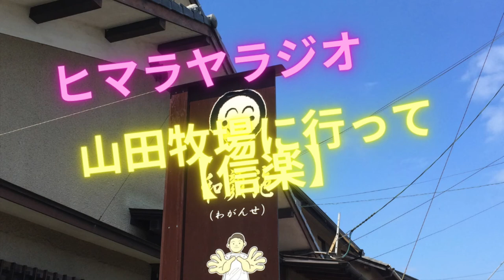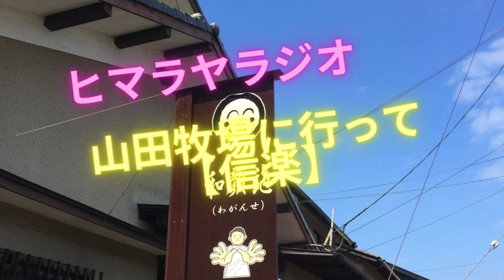山田牧場に行って【信楽】